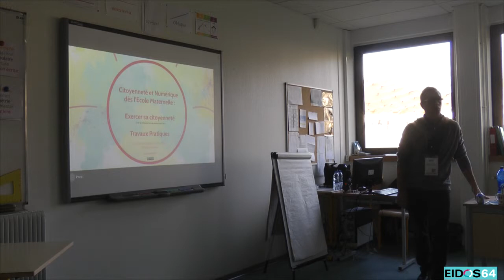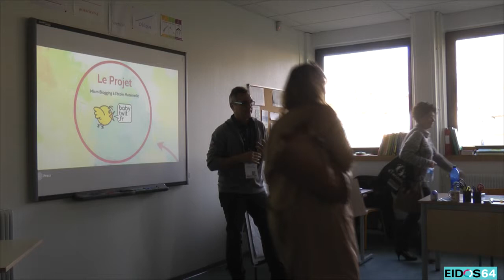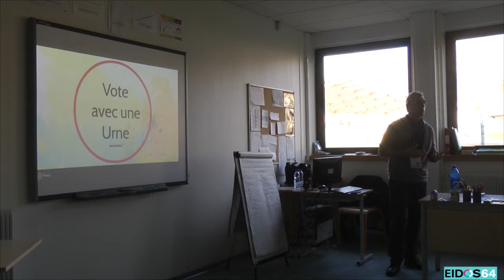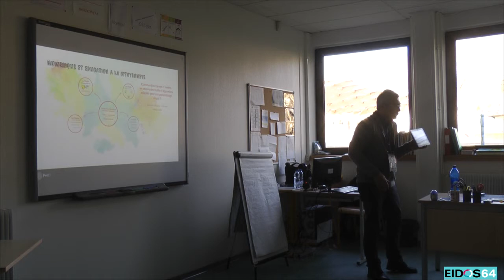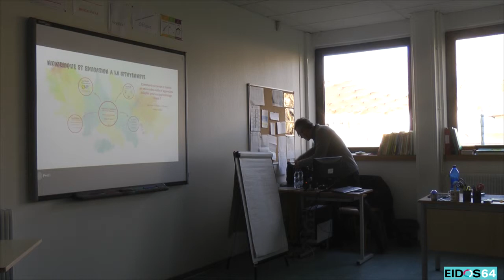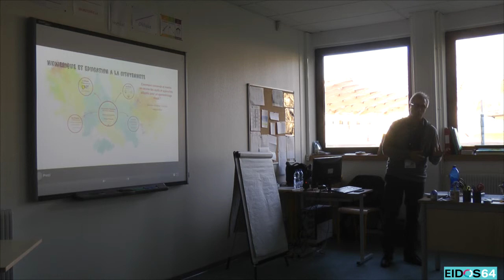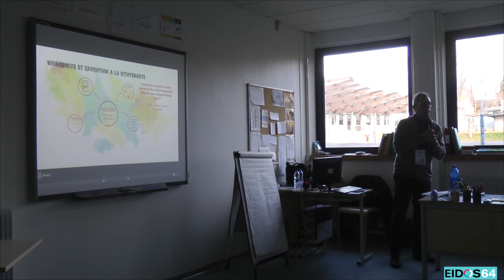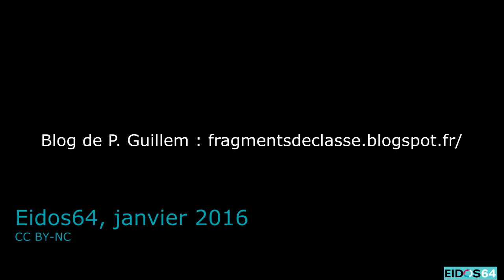Citoyenneté et numérique dès l'école maternelle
Captation vidéo de l'atelier "Citoyenneté et numérique dès l'école maternelle, des rituels pour s'exercer au quotidien" lors de la 8e édition d'Eidos64 le 27 janvier 2016 à Bayonne. Cet atelier était présenté par Philippe Guillem, professeur des écoles et maître formateur à Talence.